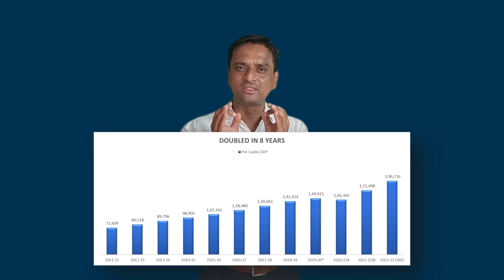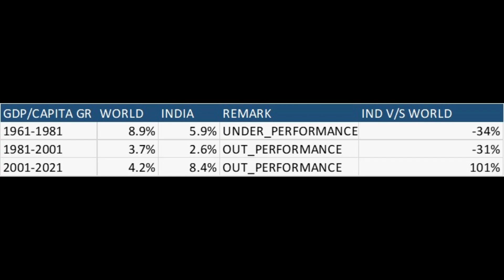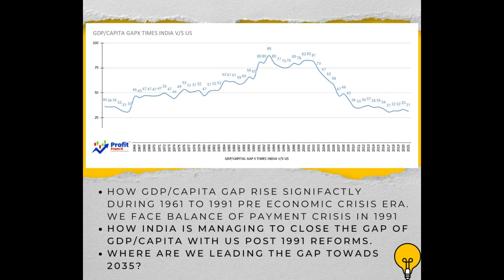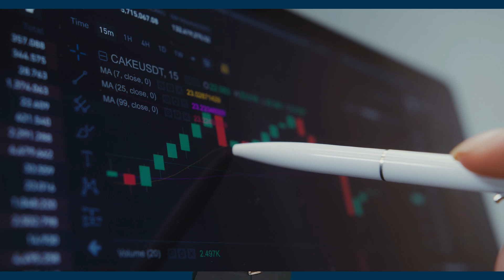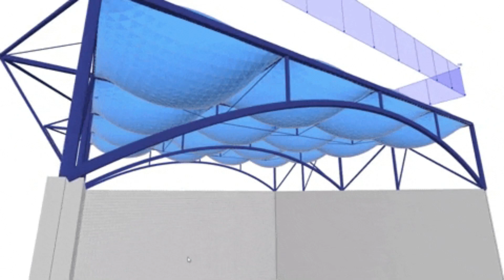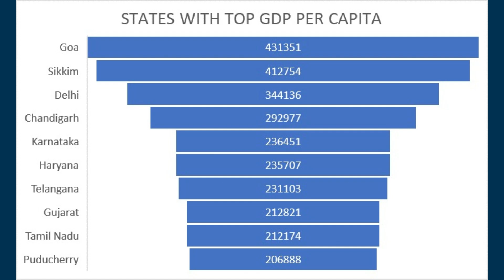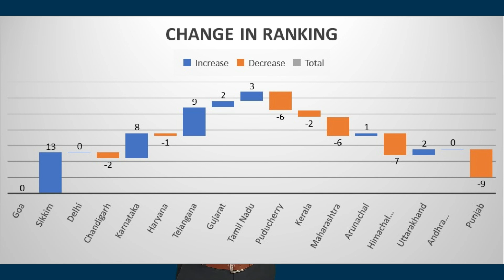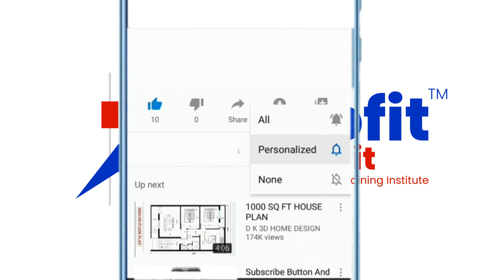India GDP PER Capita 2023 & Its impact on stock market